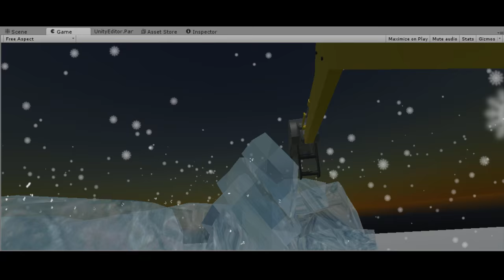We Wish You A Merry Xmas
Unity 3D Excavator Wish You A Merry Xmas

You can also check out the following Links

You need a Uploaded.net Premium Account?